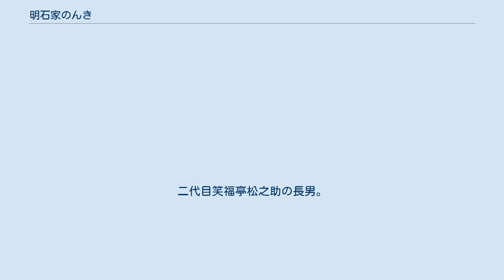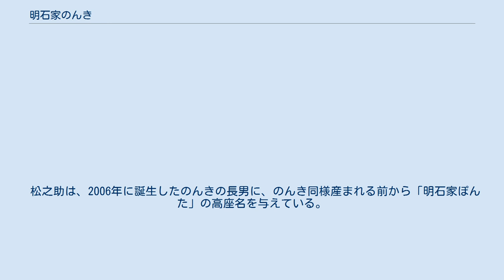明石家のんき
明石家 のんき（あかしや のんき、1967年11月28日 - ）は、落語家、ロック歌手。
本名∶明石 弘之。
二代目笑福亭松之助の長男。
弟はバレエダンサーのパーポ明石。
 父・松之助の師匠である5代目笑福亭松鶴の本名・竹内梅之助に由来する「笑福亭 梅之助（しょうふくてい うめのすけ）」の高座名を、生まれる前に与えられた。
 8歳となる年の1975年8月、実父・松之助に弟子入りし、同年に梅之助の名で初高座。
この頃から日本舞踊、小唄、三味線などに精進し、これらでも舞台を踏んだ。
仁川学院高等学校を卒業した。
 1990年、笑福亭梅之助から「明石家 のんき」に改名。
兄弟子の明石家さんま（※1974年入門）と同じ亭号となった。
このため、さんまの直弟子と勘違いされることがあるという。
さんまはのんきのことを「ヒロくん」と呼ぶ。
 松之助の兄弟子・6代目笑福亭松鶴の甥弟子にあたり、笑福亭仁鶴・笑福亭鶴光・笑福亭鶴瓶などは従兄弟弟子にあたる。
 吉本興業所属としてデビューし、その後松竹芸能に移籍し、再び吉本の専属に戻った。
上方落語協会を師匠・松之助と同じく退会していたが、2012年の総会よりのんきのみ協会復帰した。
 リーゼントスタイルになでつけ前髪を大きく盛り上げた、ロカビリーミュージシャンを彷彿させる髪型が特徴。
高座に上がり、まず客席をにらみ付けるのが恒例。
主に父から受け継いだ古典落語を得意とする。
 親子での落語会「のんきな落語会」を主催するほか、「花形寄席」などに出演するかたわら、ロック歌手としてのライブ活動や司会業を行っている。
 松之助は、2006年に誕生したのんきの長男に、のんき同様産まれる前から「明石家ぽんた」の高座名を与えている。